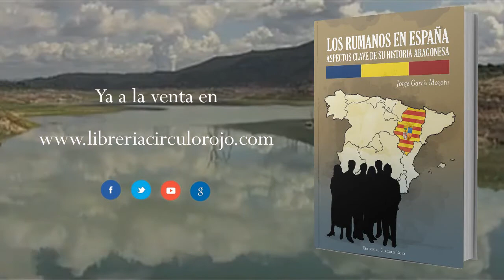Los rumanos en España (Booktrailer) - Editorial Círculo Rojo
En el año 2013, el número de rumanos residentes en España ascendía a 925.140, y en Aragón a 66.825. Estas cifras han sido el resultado de un aumento progresivo y constante desde finales de los años noventa del siglo pasado, y tras la caída del régimen de Nicolae Ceaucescu con la Revolución de 1989, a la que siguieron al año siguiente unas políticas de privatización y cambios económicos acelerados que dieron como resultado una importante bolsa de desempleados en Rumanía, origen de las migraciones hacia otros países y de entre ellos España.
Dentro del contexto europeo y español, Aragón durante ese periodo de tiempo ha tenido un protagonismo especial, ya que a partir del año 1996 se empiezan a registrar los primeros contratos de trabajo a rumanos. Conocer a este contingente resultaba interesante desde muchos aspectos, máxime cuando a partir de una fecha determinada, el año 1998, se convirtió en uno de los colectivos de inmigrantes extranjeros con mayor peso relativo presentes en Aragón, y que no dejaría de ascender en los años sucesivos, llegando incluso a duplicarlo en el 2001.
Surgieron muchos interrogantes como: ¿En qué año empiezan a llegar los rumanos a España y Aragón?; ¿de qué forma se introdujeron en el territorio?; ¿es el pueblo rumano presente en Aragón homogéneo, desde el punto de vista étnico?; ¿cuál ha sido el protagonismo de las confesiones religiosas como la Ortodoxa, Pentecostal y Adventista?; ¿cómo ha sido el aprendizaje del español entre los rumanos aragoneses?; ¿han existido determinados sectores económicos que han atraído al contingente rumano?; ¿dichos sectores se enmarcan en la economía sumergida, servicios, prostitución?; ¿cuál ha sido la distribución espacial por comarcas del contingente?; ¿existen partidos políticos y asociaciones propiamente rumanas en Aragón?; ¿se ha planteado el contingente rumano en Aragón el retorno a Rumanía?. Todas estas y muchas más cuestiones son respondidas y clarificadas en este libro sobre una población, la rumana, cuyo país ingresó en la UE en el año 2007, y que desde el 1 de enero de 2014 sus ciudadanos son tratados en el mercado laboral como ciudadanos europeos de pleno derecho.